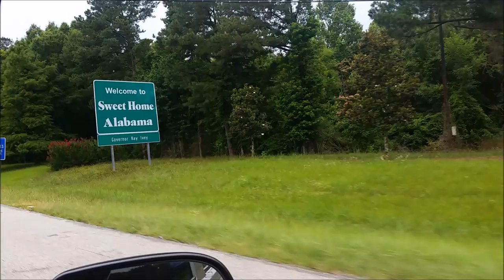MY FIRST TIME IN ''ATLANTA GEORGIA'' / 'POOBIE IS HOME'